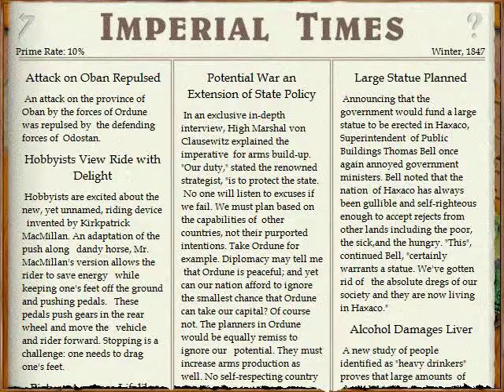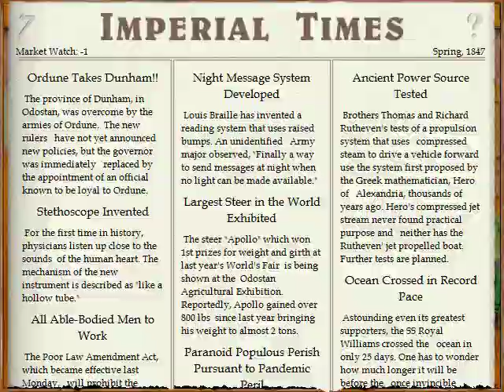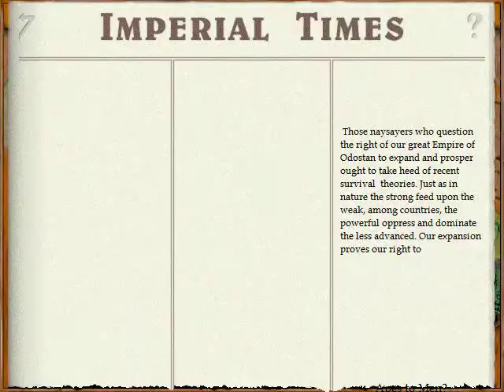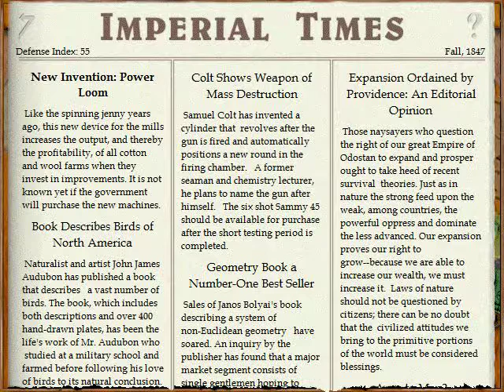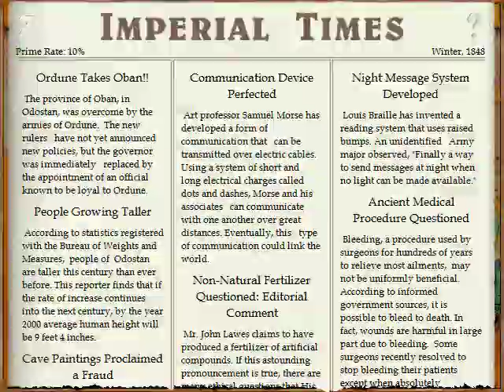Lets Play Imperialism - Offensive (deutsch) part025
Wir bringen Ordunes Gebiete unter unsere Obhut. Die Massen jubeln.